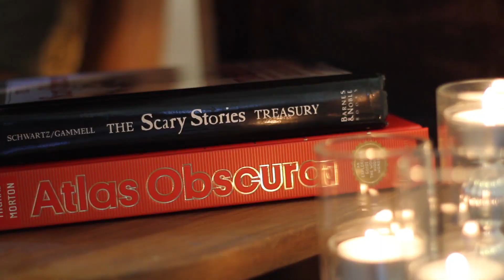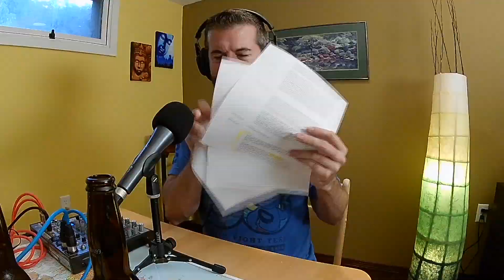The Richly Bizarre: Ep. 1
The pilot episode of The Richly Bizarre with host, Chad Williams, and special guest, Nicole Russell.